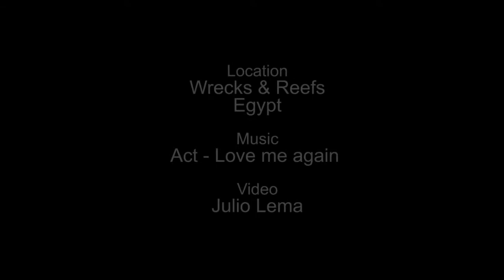Egypt Northern Wrecks & Reefs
Diving the Northern Wrecks & Reefs around Egypt and the Sinai Peninsula.